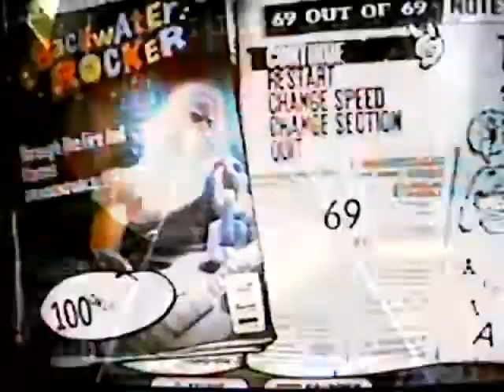What the...!? 100% FC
Me getting 100% (FC) on the "What the...!?" section of Through The Fire And Flames. I did it four times today. I couldn't believe I did this crap. The only parts I still need to FC are Bridge 1 and Twin Solo, and I'm so close to FCing both of those. Then, I can start going for the FC of the whole song.

New video intro! My 3rd intro.

Guys, the vocalist in my Smash Hits band is sick. Check him out: